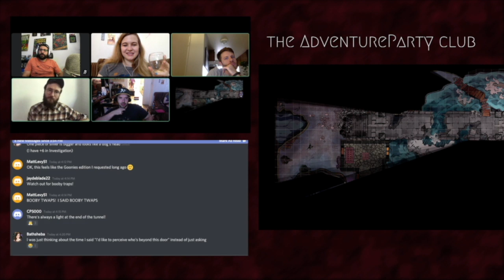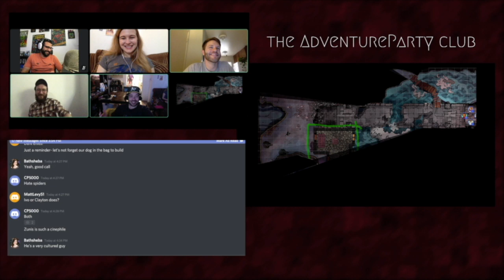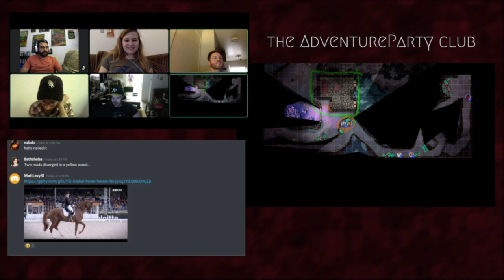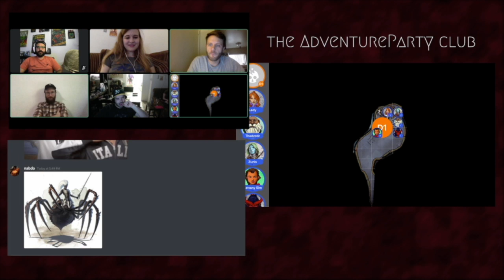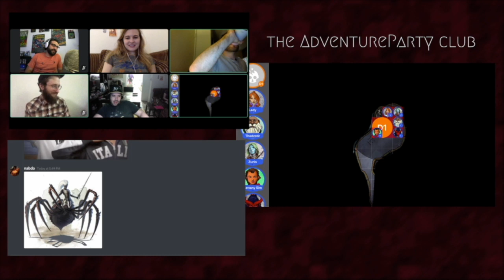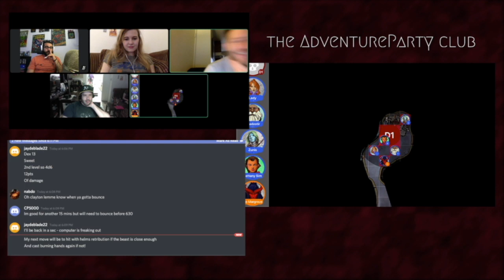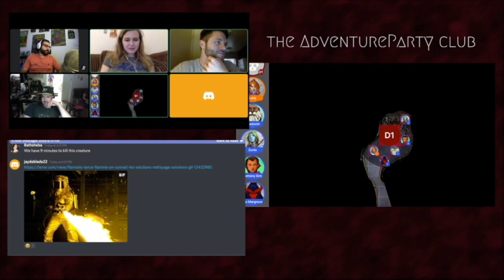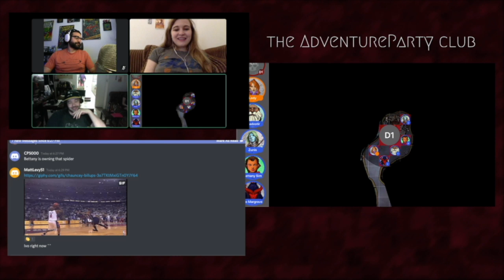Learning DND - Homebrew - Part 3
The crew continues their first Dungeons and Dragons campaign. Watch a group of DnD first-timers run their first adventure in a homebrew campaign for Dungeons and Dragons (5e) Fifth Edition.

Want to watch us play live - check out our twitch channel

After their deadly confrontation with the leader of the Noble Hand Temple the party discovers their are more secrets below the temple as they continue their investigation into their lost riend